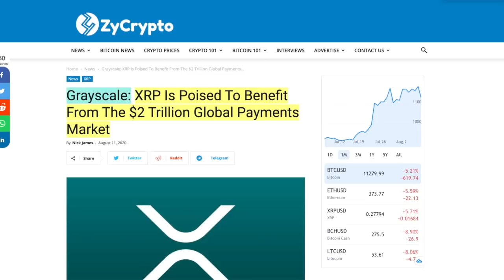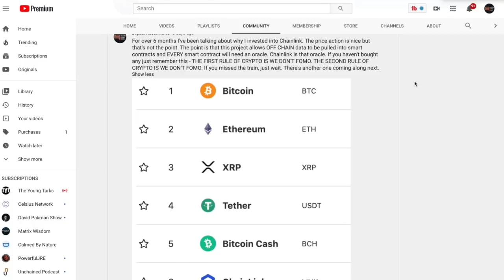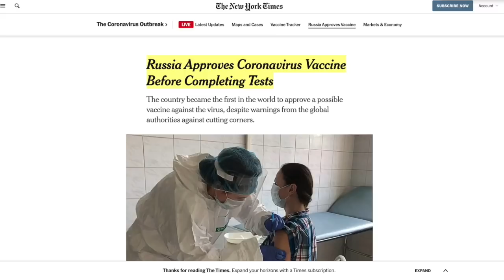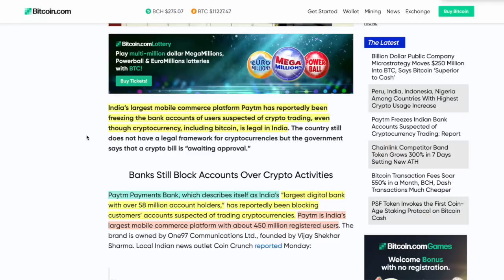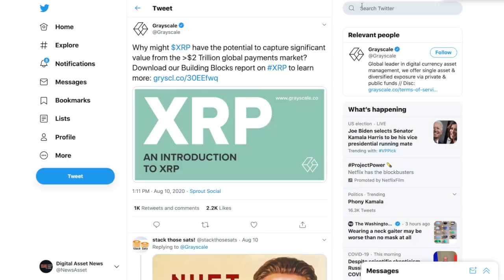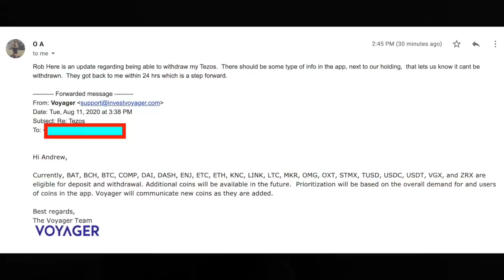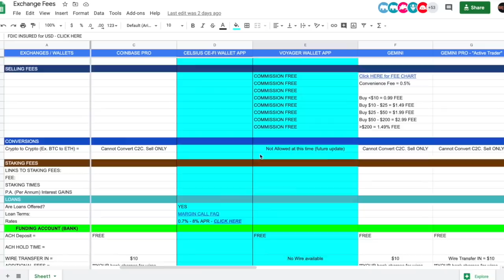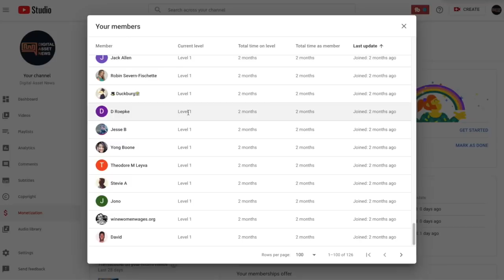BITCOIN & Crypto Market PULL-BACK. DID YOU FOMO IN? If so, it's OK and Here's WHY. XRP & GrayScale?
FOMO is real. If you got ahead of yourself it's OK. Over the last week we've seen some pretty big HIGHS only to have a correction for today. If you FOMO'd in, watch this video. PLUS, Grayscale touts XRP and ! of the Day regarding the Voyager app and digital assets availability.

●▬▬▬▬▬▬▬▬▬▬▬CRYPTO ESSENTIALS▬▬▬▬▬▬▬▬▬▬▬▬▬▬▬▬▬●

Why a CRYPTO IRA?

●▬▬▬▬▬▬▬▬▬▬▬▬▬FOLLOW D.A.N.▬▬▬▬▬▬▬▬▬▬▬▬▬▬▬●

and/or...

●▬▬▬▬▬▬▬▬▬▬▬▬▬▬AUDIO TRACKS▬▬▬▬▬▬▬▬▬▬▬▬▬▬●

●▬▬▬▬▬▬▬▬▬▬▬▬▬▬VIDEO TOOLS▬▬▬▬▬▬▬▬▬▬▬▬▬▬●

●▬▬▬▬▬▬▬▬▬▬▬▬▬EXIT STRATEGIES▬▬▬▬▬▬▬▬▬▬▬▬▬▬▬●

●▬▬▬▬▬▬▬▬▬▬▬▬RECOMMENDATIONS▬▬▬▬▬▬▬▬▬▬▬▬▬▬▬▬●

✅UNCHAINED with Laura Shin (Crypto Journalist who has THE TOP PEOPLE IN THE SPACE as guests. She is extremely intelligent and gets to the point. A MUST WATCH )